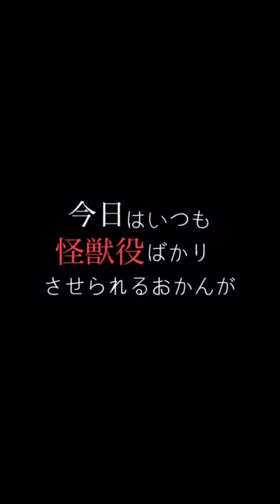【3歳児】戦いには笑いがある